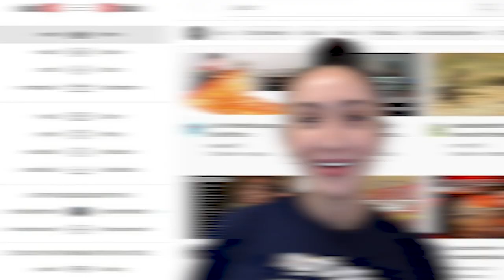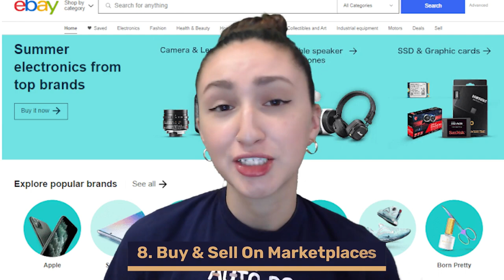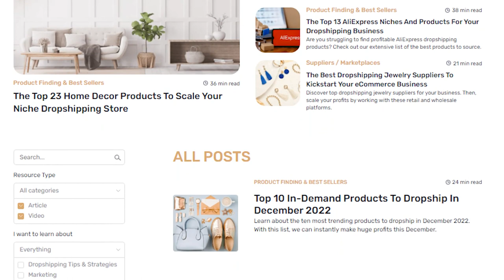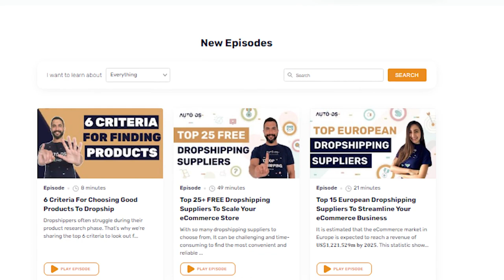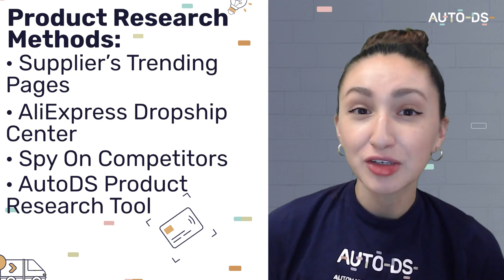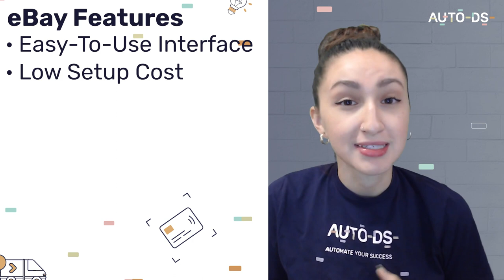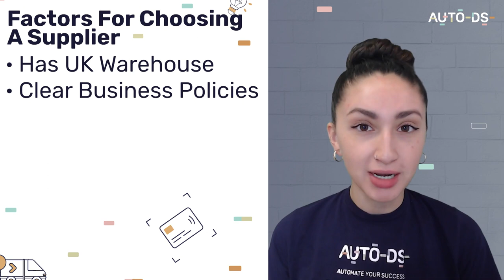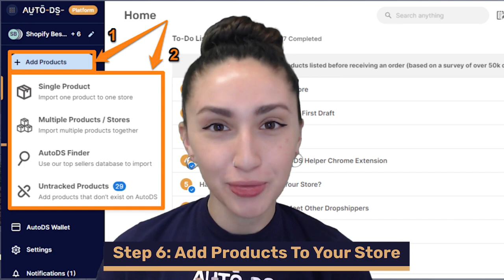10 Profitable UK Home Business Ideas For Beginners 🇬🇧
Learn More About The 10 Best Home Business Ideas In The UK To Start Today👇

The internet has made it possible for people to work from anywhere in the world, and with so many home business ideas in the UK, why not make use of this opportunity to start your remote venture? 💻

In today's video, we've listed some of the best 𝗵𝗼𝗺𝗲 𝗯𝘂𝘀𝗶𝗻𝗲𝘀𝘀 𝗶𝗱𝗲𝗮𝘀 𝗶𝗻 𝘁𝗵𝗲 𝙐𝙆 and dived deep into our favorite method.

In this video, we'll cover the following:
💰 The 𝗽𝗿𝗼𝘀 & 𝗰𝗼𝗻𝘀 of making money online in the UK
💰 The 𝘁𝗼𝗽 𝟭𝟬 𝗽𝗿𝗼𝗳𝗶𝘁𝗮𝗯𝗹𝗲 𝘄𝗮𝘆𝘀 to make money remotely in the UK
💰 𝟭𝟬 𝘀𝘁𝗲𝗽𝘀 to follow to make your first UK dropshipping store a success